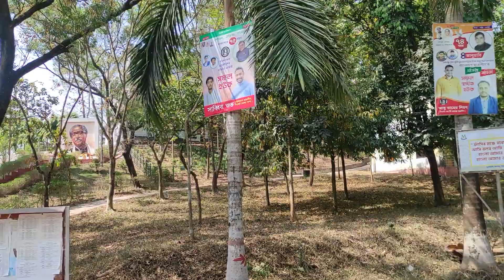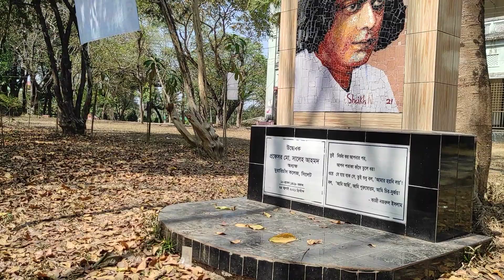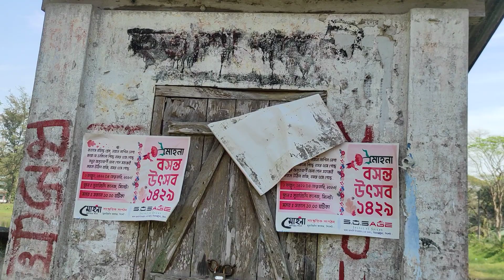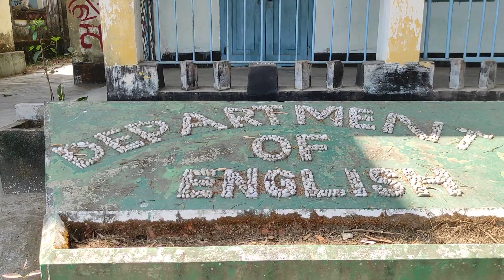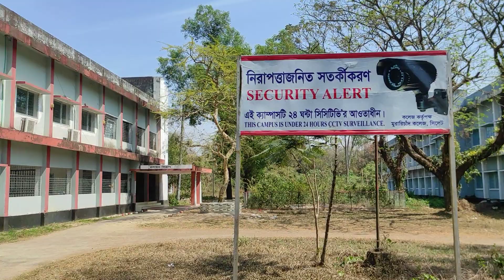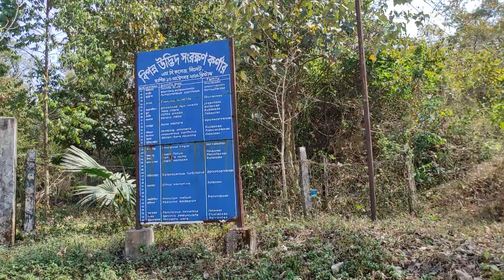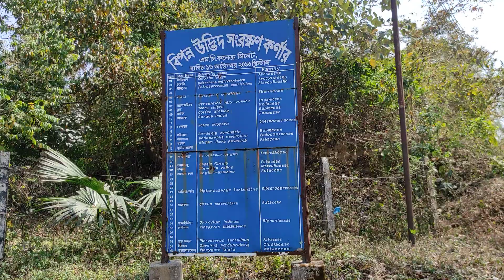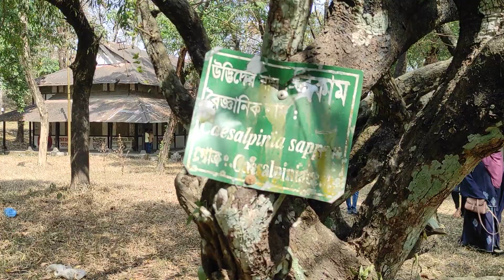M C College Sylhet, আমার দেখা এমসি কলেজ, যেখানে এসে স্মৃতি কাতরতায় আবেগাপ্লুত হয়ে যাই।